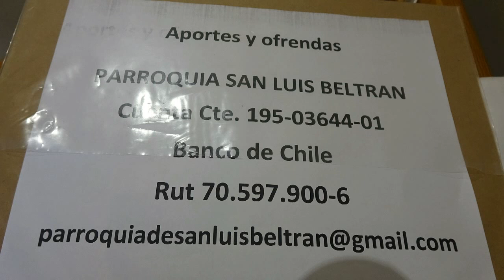EUCARISTIA 12 DE JULIO EN CUARENTENA